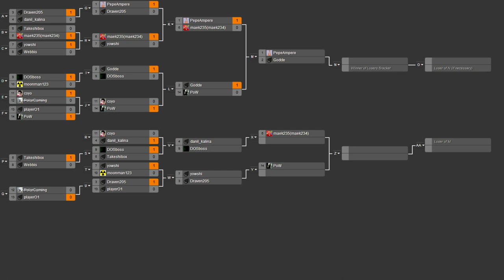2014/03/22 Tournament - Semifinals 1 (L): danil_kalina vs DOSboss - NOTA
Onto the other side of the Loser's bracket, we have danil_kalina and DOSboss. DOSboss lost against Godde initially, so I don't know how good he is, but danil is the favourite to win this. Let's see if DOSboss can prove people wrong.

danil_kalina(Arm) vs DOSboss(Arm)
Map: Valles Marineris v2